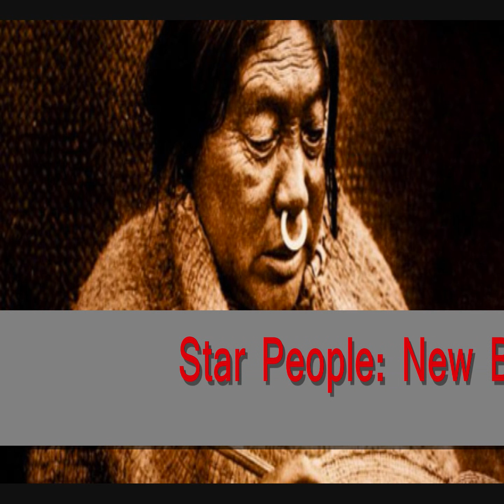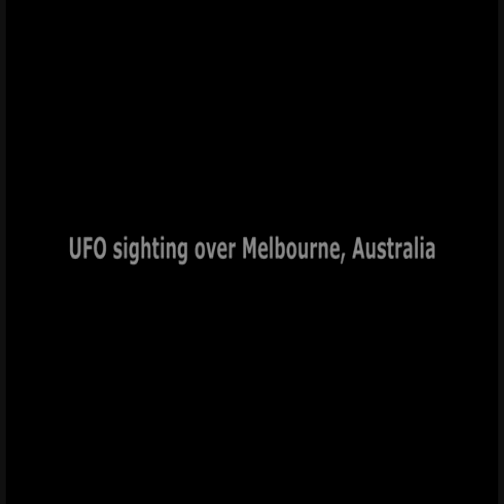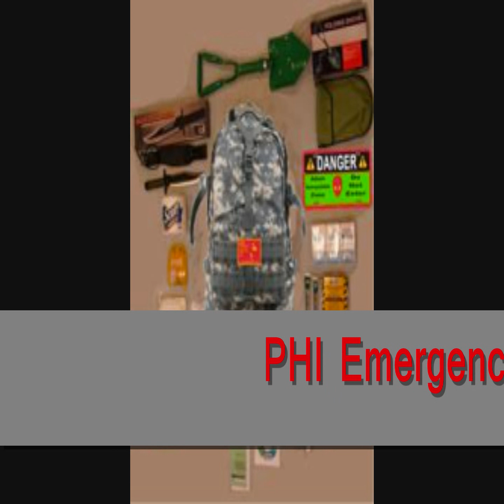Ep.14 - UFO News & Sightings For February 2013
This month on Mac's UFO News:  Ufo buzzes plane, new documentary additions for the month, New Open Minds web cast 'Your Need To Know', Spacing Out Video special's, Mobile phone upgrade for Mac's UFO News, recent article's, Ufo over Melbourne, Australia, Tri formation over Singapore, 2013 International UFO Congress, PHI Emergency Preparedness  UFO kits, Pilot ufo sighting over Costa Rica, Popocatepeti Volcano ufo's in Mexican media, Science channel reprises alien-themed month & Metallic sphere over Madrid.

Mac's UFO News covers recent ufological events, sightings, article's, documentary's, pod casts, web casts, video specials & exopolitical events from around the globe. I produce a monthly news video highlighting some of the more important cases and news story's.

As a Ufologist, I am making such material available in my efforts to advance understanding of the UFO Phenomenon, Its cultural, historic, religious, defence and political implications. I believe this constitutes a 'fair use' of any such copyrighted material as provided for in section 107 of the US Copyright Law.In accordance with Title 17 U.S.C. Section 107, the material on this site is distributed without profit to those who have expressed a prior interest in receiving the included information for research and educational purposes.

--- Series 3 ---

--- Series 2 ---

--- Series 1 ---

--- Citizen Hearing on Disclosure 'Highlights' ---

--- Volumes ---

--- N.A.S.A. UFO Sightings ---

--- Special Editions ---